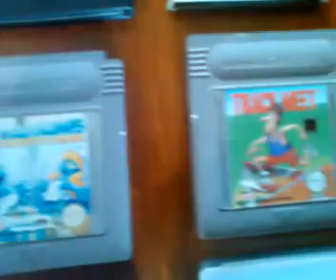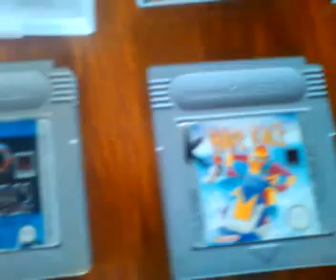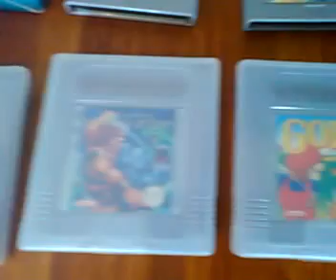Collection de jeux Game Boy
Cartouches de jeux pour le première Nintendo Game Boy.